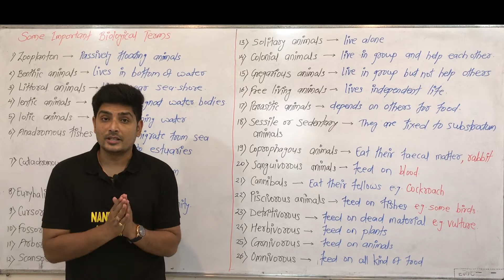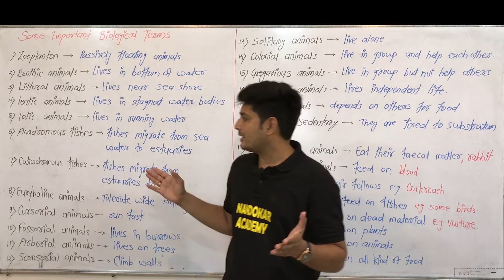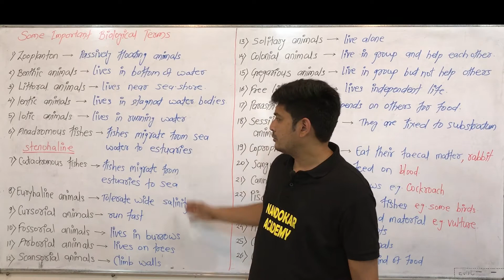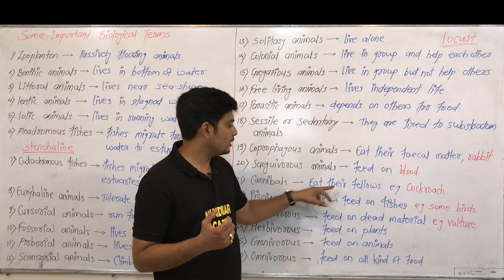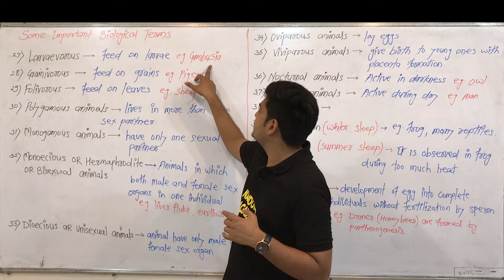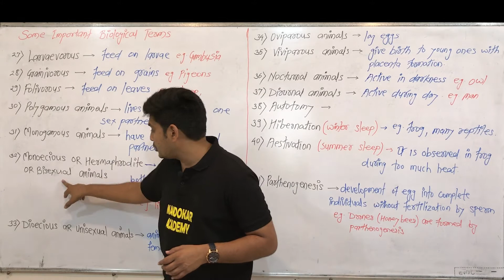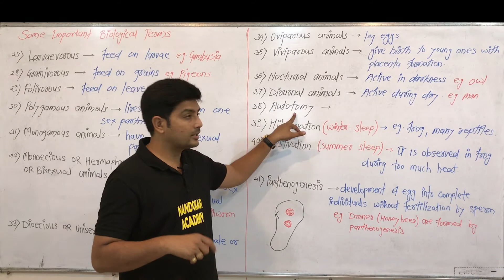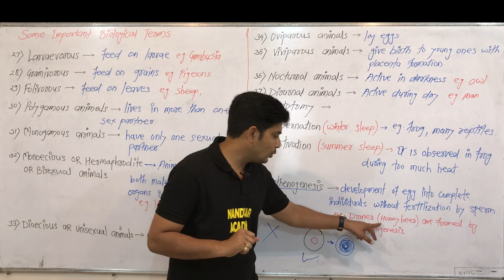Class-11, Some important Biological Terms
dear friends there are some biological terms used in textbooks but we don’t know their meaning so for that reason here is special video lecture about biological terms purely explained in Marathi language.